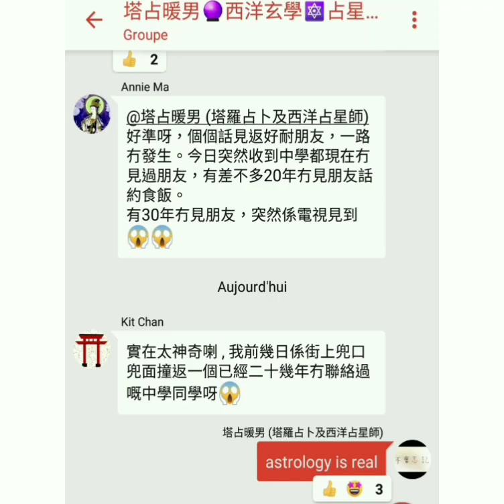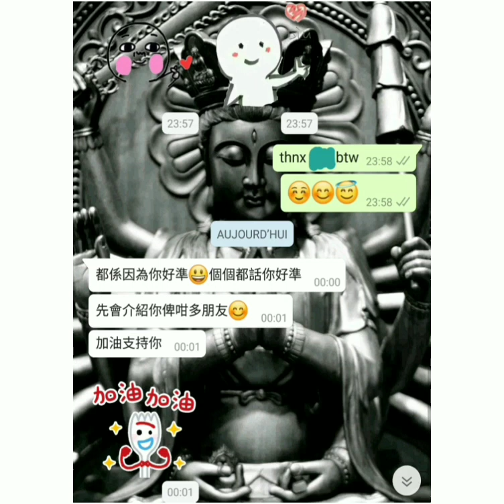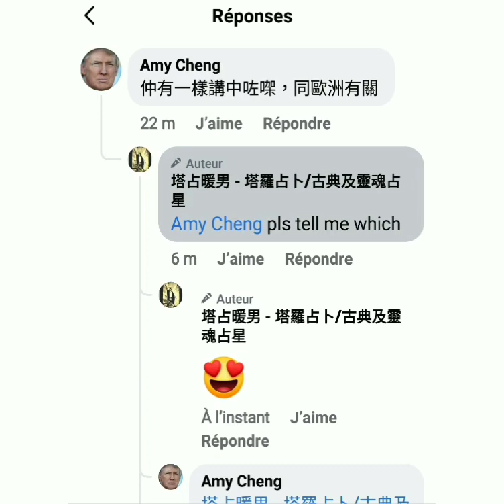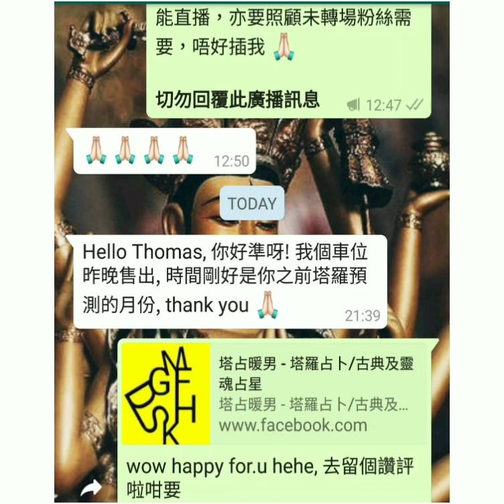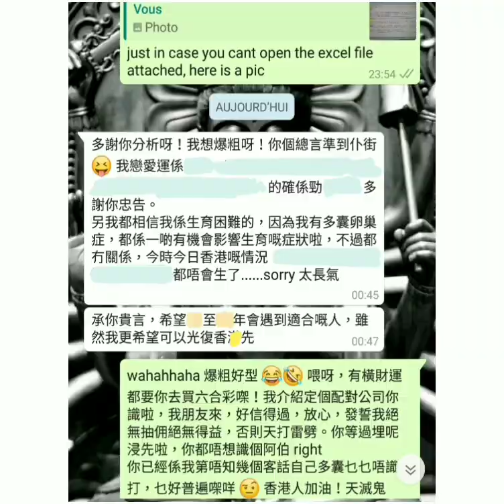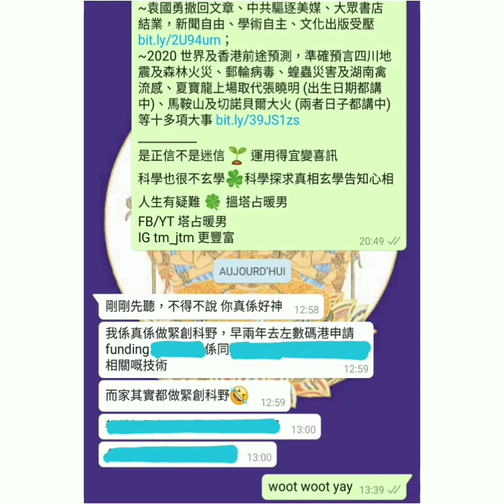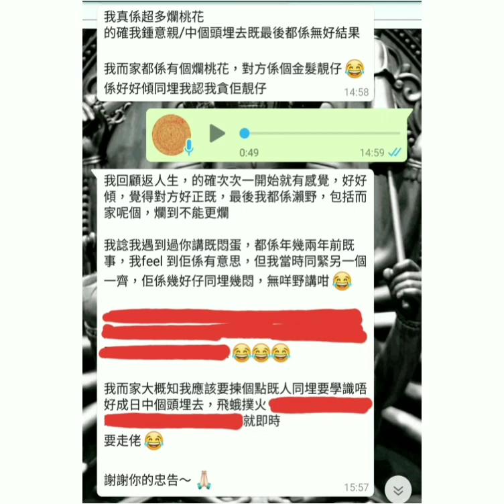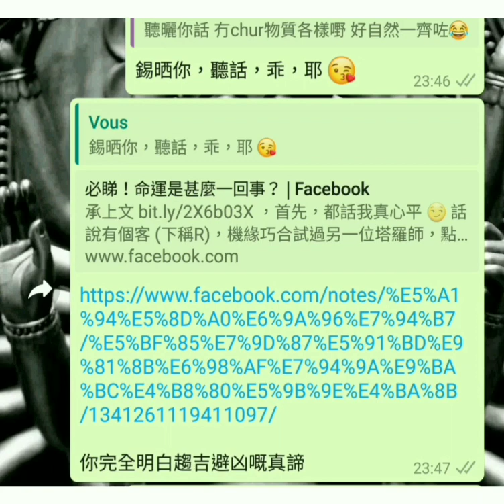塔占暖男星座運勢 ⭐天蠍座⭐ 10/6 - 9/7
即農曆五月初一雙子座新月（兼日蝕！）直至卅，按上升或太陽星座預測（兩個都要聽！）

嘩呢個仲要 17 分鐘，堅係有史以來最長星運，雖然你哋第五名，但絕不欺場，真係唔 like 唔得啦係咪先 👍🏻 仲要有彩蛋囉 (唔睇下面好大損失)

❗ 今期出唔晒，早已宣佈原因，故將直接略過任何形式之查詢：「幾時到XX座」、「點解唔見XX座」。

等

ALL PERSONALISED SERVICES, including but not limited to

🎉彩蛋🍳 因為恆星 (fixed star) Bellatrix 同 Capella 嘅影響，你會勁想賺外快，無所不用其極，故易走歪路，做 D 富爭議性甚至犯法嘢，尤其做網黃、fans only, 從事性交易等。但，又容易成功。拿！我唔係誨淫或者鼓吹大家做衰嘢，世上有因果報應架，我只係秉持日射手誠實本性，見乜講乜，何況坊間邊有占星師會同你講呢 D。但我會。因為佢哋唔識睇。我識 😎 如果唔係做衰嘢，咁就係借助 "sudden fame" 賺錢。注意：古籍嘅 "sudden" 亦有爆破性、創新之意，故此，可利用科技帶來名氣，九成九即係做網紅